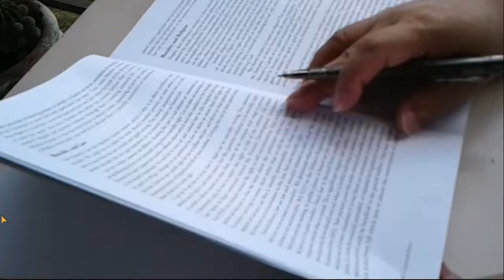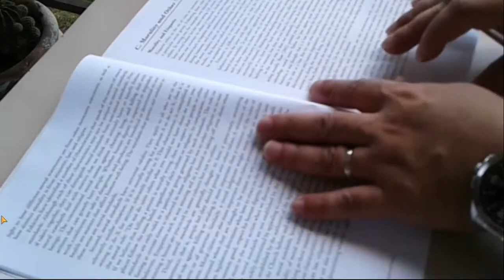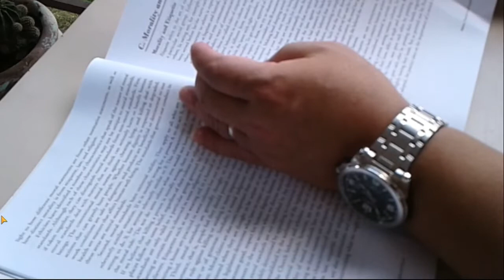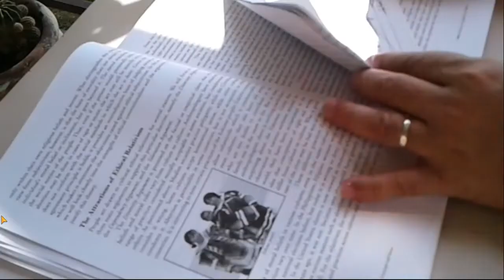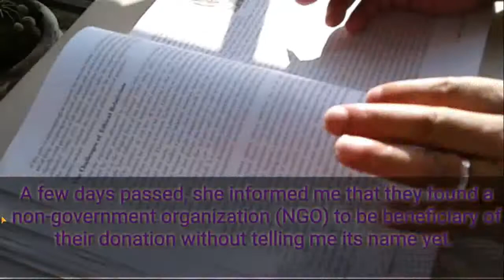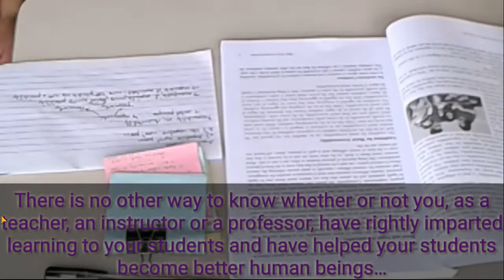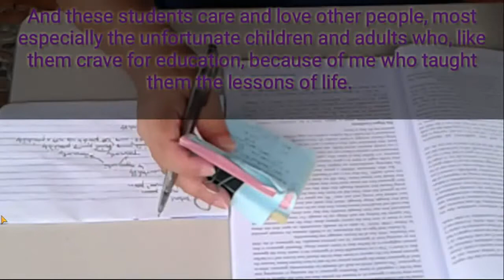AM I AN EDUCATOR?: A REFLECTION I THEOSOPHIA ATIT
Am I an Educator?

This pandemic has made our world a VUCA, i.e., volatile, uncertain, complex and ambiguous (NCRE Conference, 2021). It is volatile because what has been proven as established and effective before the time of COVID-19 pandemic has been challenged and must be changed.  It is uncertain because we still do not know when we can go back to the physical classroom and face-to-face sessions of teaching and learning.  It is complex because there are a lot things we need to do in order to properly transmit education to our learners.  We need to learn how navigate online applications like CEU-LEAPS, how to make video presentations, online games and all the like.  These complexities are burdensome but we need to overcome all these because we have a duty, i.e., to educate.  It is ambiguous because, when before the pandemic we made a clear distinction between reality and virtual, it is now difficult to find the distinction between them.  Reality is now becoming virtual and virtual is now the real thing.

But amidst this VUCA world, molding students of their humanity is a real challenge. Are students still learning from us, educators, or are they up only for completion so that they can get that piece of paper we call DIPLOMA?

On September 21, 2020, the desktop computer that I used in handling online classes shut down and repair was not possible.  I needed a new system unit to continue teaching my students, but I did not have enough money to buy one. I informed my students that I might not be online for the next one or couple of synchronous classes because the system unit of my computer needed to be replaced by a new one.

I did not know the impact of my being unable to buy a new computer system unit to my students until one of them, Samantha Joy Badong, informed me that she and her classmates raised a fund for me to buy the new computer system unit that I needed.  I was so happy that they did it but I could not accept gifts from my students so as to uphold ethics and professionalism.  She insisted that I should accept their offer.  I could not accept their offer, not because of fear of being known by the school but because it is the right thing to do. She said she could not return the money to her classmates anymore for they would not accept it.  I let her know and felt how happy I was for their effort and instructed her to find people who needed the money more than I did.

A few days passed, she informed me that they found a non-government organization (NGO) as beneficiary of their donation without telling me the name of the organization.

While frustrations hit me during Block 4 period of the school year 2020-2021, i.e., during the Christmas season, and while I was still feeling low and down and wondering whether or not I had helped my students shaped their minds and hearts to be genuinely human beings, Samantha told me that an organization The Street Classroom sent her a letter of gratitude for their donation during the time of pandemic.  I lifted up with joy and said to her “you and your classmates have given me the greatest Christmas gift ever!”  She sent me a picture of the letter and I was surprised to read the name that she and her classmates give to their group as donors to The Street Classroom. It reads “HELPING HANDS (IN THE CARE OF SIR N).  And she said that “SIR N” was me.

There is no other way to know whether or not you, as a teacher, an instructor or a professor, have rightly imparted learning to your students and have helped your students become better human beings…there is no other way than to see them and know that they do good things because they care others because of you.

The moment I read the phrase “HELPING HANDS (IN THE CARE OF SIR N)” I realized that the question “Am I an Educator?” has been answered already without any doubt.

Whenever my teaching strategies are questioned, tested, put in doubt and when frustrations hit me once again, all I have to do is remember that once upon a time there was a group named “HELPING HANDS (IN THE NAME OF SIR N)” and they were once my students.  And these students care and love other people, most especially the unfortunate children and adults who, like them crave for education, because of me who taught them the lessons of life.

CREDIT TO THE MUSIC I USED IN THIS VIDEO.
Thank you Neuralized Audio Production for your video entitled "Piano Music for Studying and Concentration. Background Music"